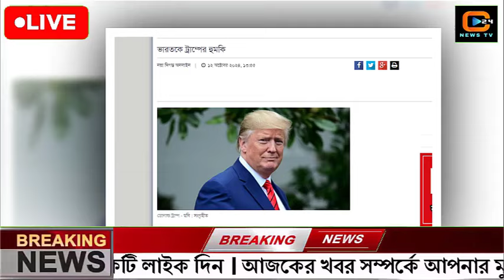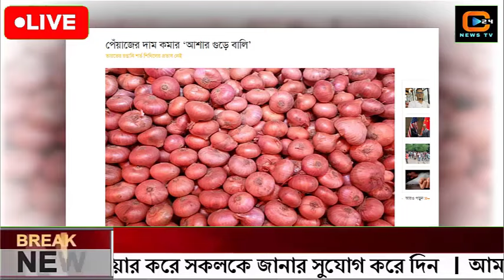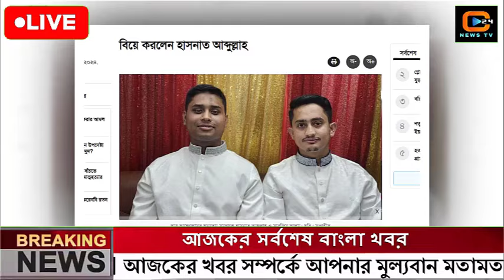এইমাত্র পাওয়া বাংলা খবর। Bangla News 14 Oct' 2023 |Bangladesh Latest News Today ajker taja khobor